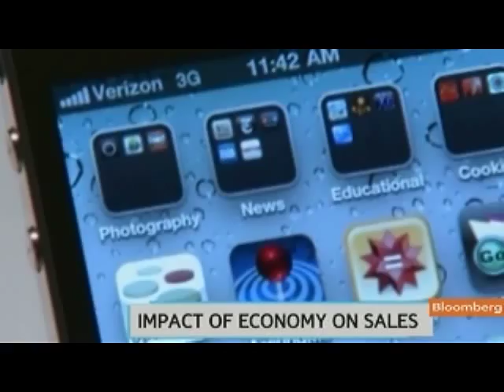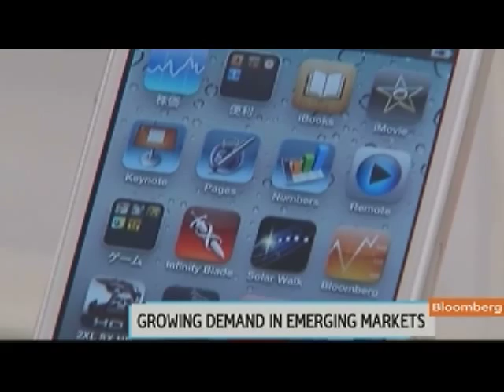Qualcomm's Jacobs Says Emerging Market Demand Growing (Video)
Nov. 3 (Bloomberg) -- Paul Jacobs, chief executive officer of Qualcomm Inc., talks about global demand for the company's semiconductors.
     The biggest maker of mobile-phone chips today forecast higher fiscal 2012 sales than analysts had predicted. Jacobs speaks with Emily Chang on Bloomberg Television's "Bloomberg West." (Source: Bloomberg)